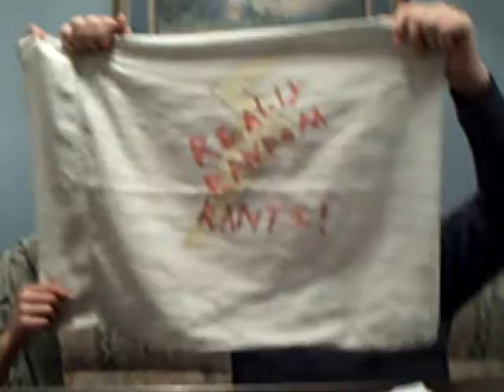Live Action Superhero Crossovers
In this episode we tackle what heroes and or villains from Dc and Marvel should get their own live action show! Also comment debdiditfirst to be entered in our latest drawing.